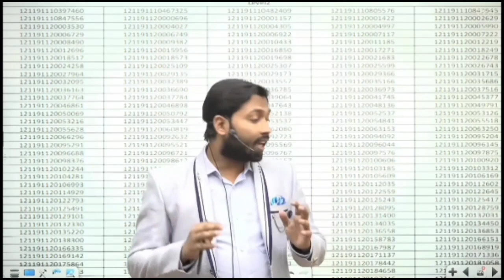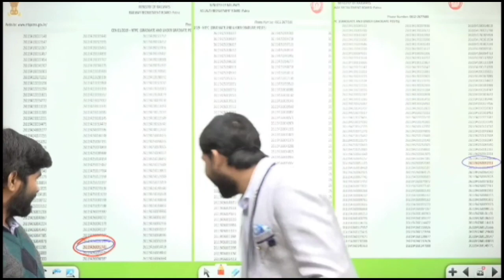RRB NTPC Result |रेलवे एनटीपीसी के रिजल्ट पर खान सर का फूटा गुस्सा